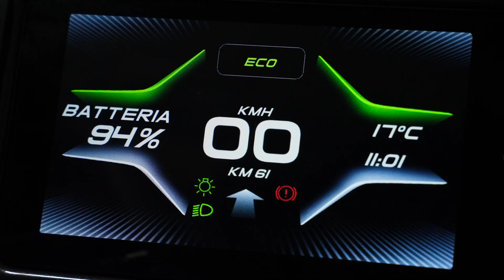ZEROMAX | Tazzari EV - Future is Fun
Con Zeromax tutto è più facile, sicuro e divertente. Il futuro è qui, ed è pazzesco.

SICURA, LEGGERA, CHIC E INTELLIGENTE. COME TUTTO DOVREBBE ESSERE.

ZEROMAX non è un’auto come le altre: è un concentrato di energia tascabile alimentato da un cuore elettrico che batte al ritmo di un futuro sostenibile.

Progettata per la città per ridefinire i vostri spostamenti, ZEROMAX sfreccia senza sforzo nel traffico urbano, rendendo ogni viaggio un’avventura divertente. Grazie al suo design compatto, percorrere le strade cittadine e parcheggiare diventa un piacere.